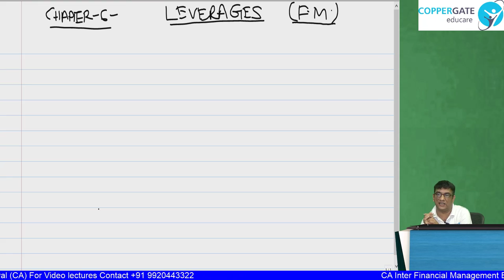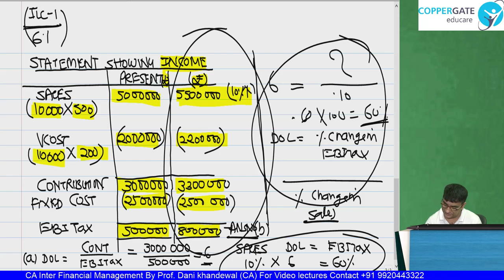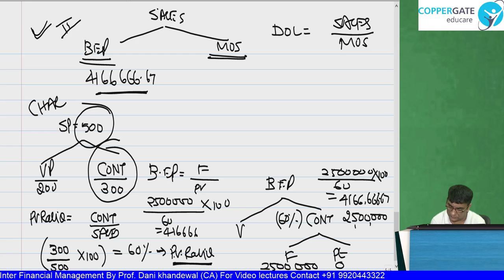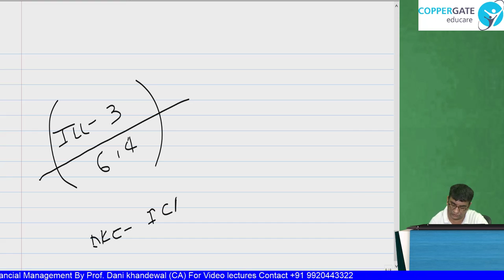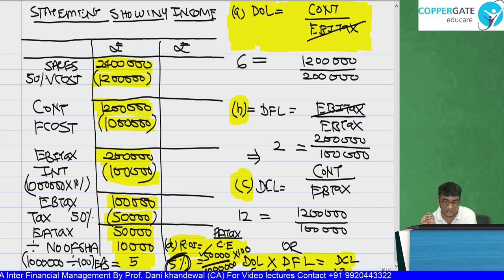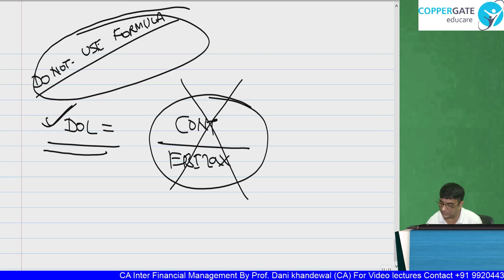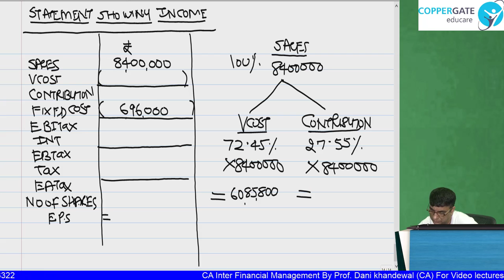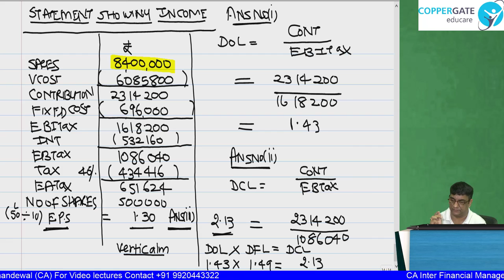CA Inter Chapter -6 Leverages Part -2(Financing Decision) By Prof. Dani Khandelwal (CA)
By Prof. Dani Khandelwal (CA)